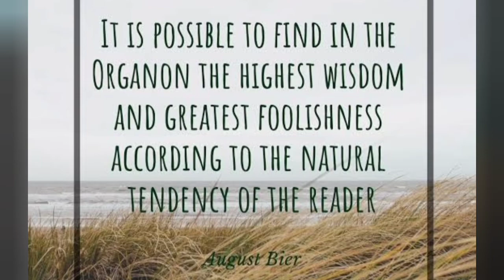Aphorism 2;Rapid cure & what it means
Please find my classroom details below :
Classroom Name: OrganonEasy
Subject: Organon Of Medicine
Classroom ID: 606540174